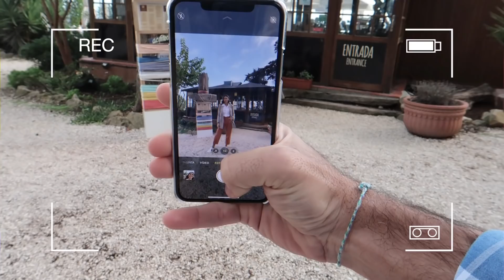UM DIA COM O NOVO IPHONE 11 PRO MAX!! VALE A PENA?? |Bárbara Corby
SUBSCREVE O CANAL AQUI E VEM FICAR JUNTINHO!

Hoje mostro-vos aquelas que para mim são as melhores funcionalidades do novo iPhone 11 pro e compara o meu anterior, iPhone 8 Plus!

► SOBRE ESTE VÍDEO:
Comprei o meu iPhone no site da Apple Portugal.

*Este vídeo não tem conteúdo pago.